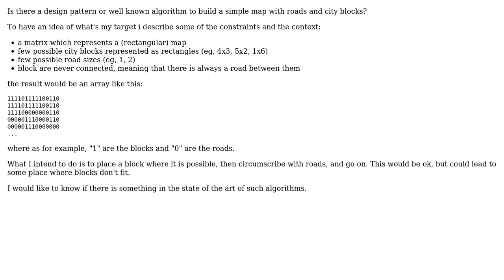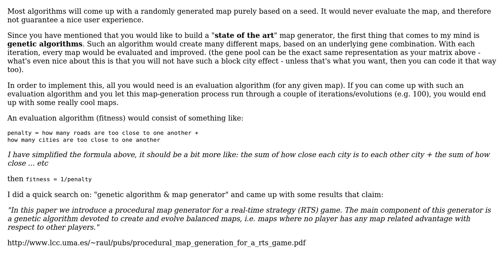Software Engineering: Build a map with city blocks and road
With thanks & praise to God, and with thanks to the many people who have made this project possible! You are responsible for your own actions.